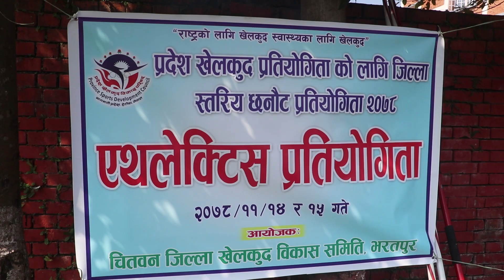चितवनमा सुरु भयो जिल्लास्तरीय खेलाडी छनोट कार्य